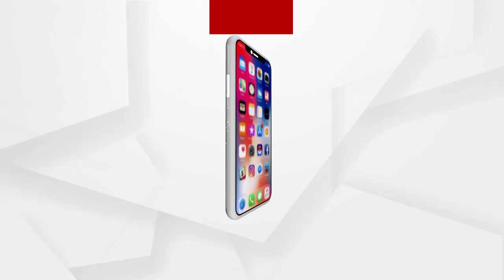ପଶ୍ଚିମ ଓଡ଼ିଶାରେ ଛିଡୁନି ମଣ୍ଡି ସମସ୍ୟା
ପଶ୍ଚିମ ଓଡ଼ିଶାରେ ଛିଡୁନି ମଣ୍ଡି ସମସ୍ୟା । ଲକ୍ଷ ଲକ୍ଷ ବସ୍ତା ଧାନ ପଡି ରହିଥିବାରୁ ଚିନ୍ତାରେ ପଡିଛନ୍ତି ଚାଷୀ । ଗ୍ରାଉଣ୍ଡ ଜିରୋରେ ସ୍ଥିତି ପରଖିଲା ଅର୍ଗସ ଟିମ । ସେପଟେ ଆସନ୍ତା 21ରେ ଚାଷୀଙ୍କ ସମସ୍ୟାକୁ ନେଇ ରାସ୍ତାକୁ ଓହ୍ଲାଇବ ବିଜେପି ...
ଅଧିକ ଖବର ପାଇଁ ଡ଼ାଉନଲୋଡ କରନ୍ତୁ “Argus News” ଆପ୍